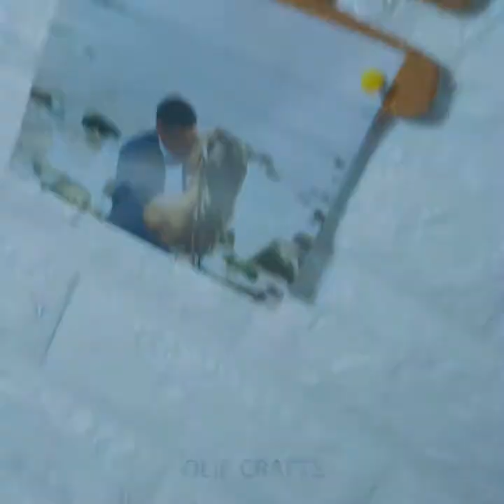9 Easy DIYs for Home Decor 2019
In this video are 9 really easy DIYs you could try at home to improve your home decor skills. I hope you enjoy this video.